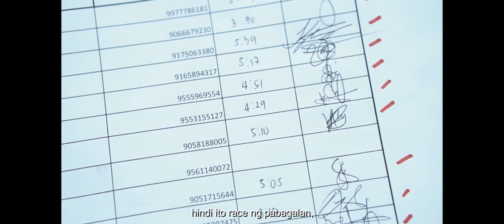YRide S1 Ep 14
Discover what true fuel efficiency is all about as we feature the record-breaking 134KM/L of the Yamaha Sight!